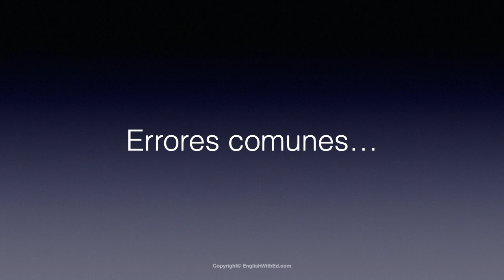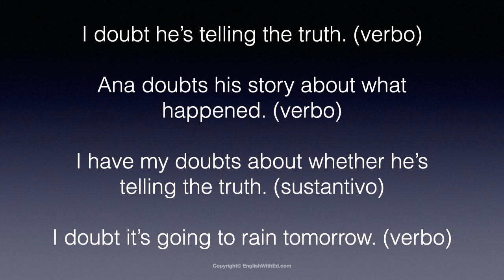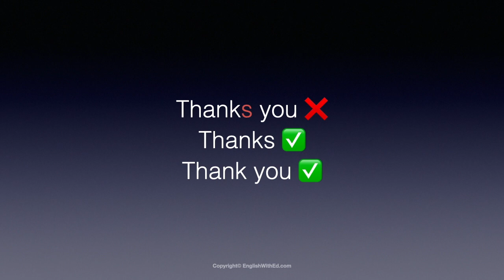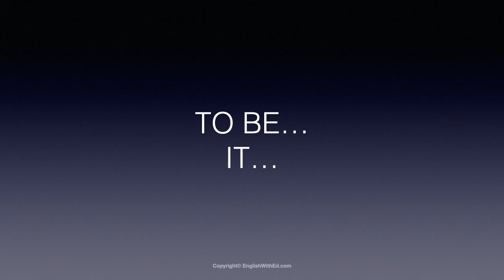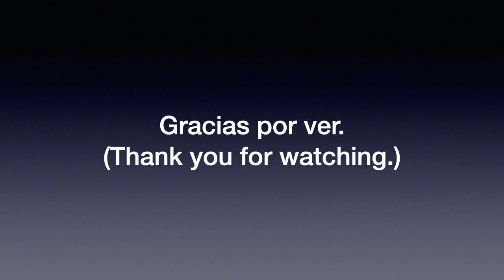OJO con estos ERRORES para que MEJORES tu INGLÉS 🚫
El propósito de este video es explicar unos errores comunes al hablar inglés.

Soy estadounidense y hago videos para hispanohablantes nativos que están aprendiendo inglés. Quiero ayudarles a todos a desarrollar habilidades para el inglés conversacional.